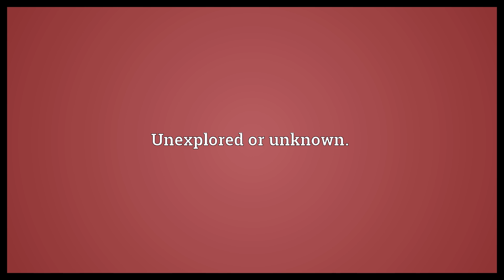Unploughed Meaning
Video shows what unploughed means. Unturned with a plough, and thus retaining its original vegetation (usually grass).. Unexplored or unknown..  Unploughed Meaning. How to pronounce, definition audio dictionary. How to say unploughed. Powered by MaryTTS, Wiktionary